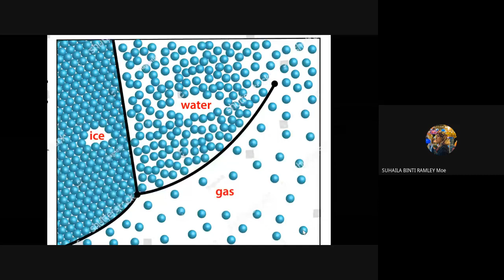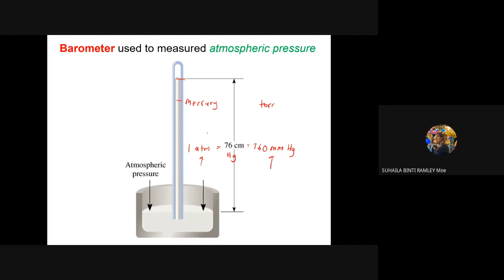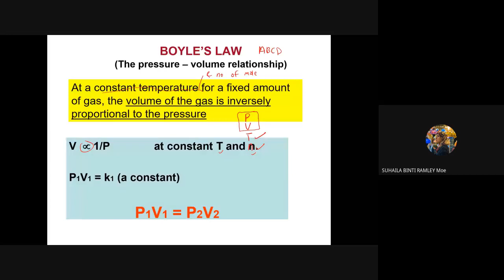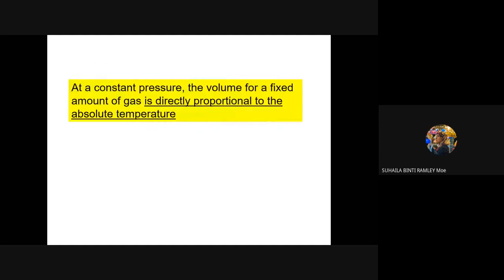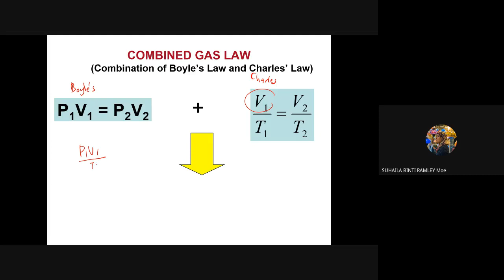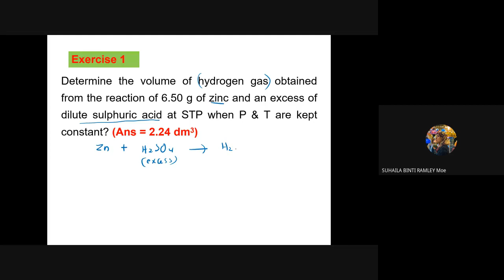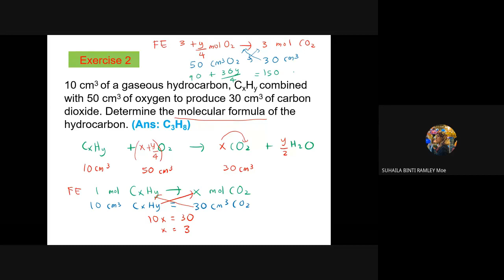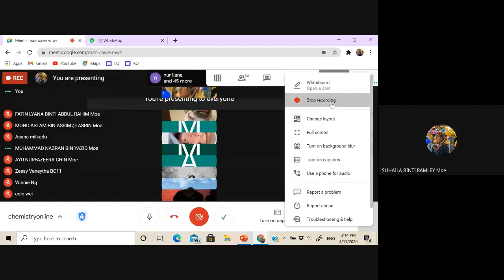SK015 Chapter 5 Subtopic 5.1 Gases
Explanation about 4 basic assumption in Kinetic Molecular Theory of gases,  Boyle's Law,  Charles' Law and Avogadro's Law with example of calculation.